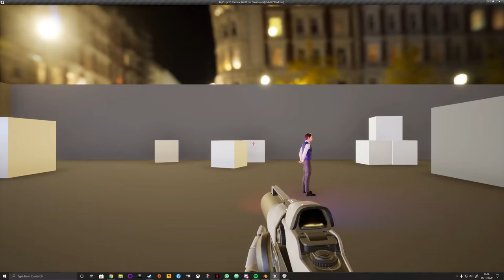UE4 Hair Progress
Just a quick look at the progress made with hair for my character.